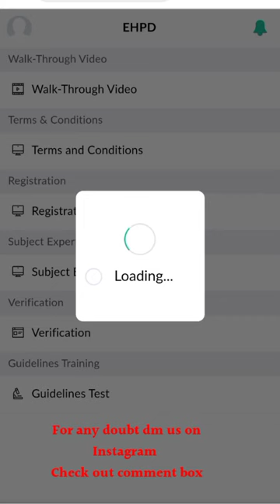Chegg Available Vacancy || Chegg December Available Vacancy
chegg,chegg india
chegg expert
chegg vacancy
chegg india earn money
chegg answers free
chegg tutors
chegg vacancy update
chegg vacancy updates
chegg calculus vacancy
chegg basic math vacancy
chegg payment details december month
chegg q&a
unblur chegg answers
chegg electrical
unblur chegg answers 2022
chegg account revoked
chegg computer science
chegg work from home
chegg subjects
chegg q&a expert
chegg expert help
comis review chegg
chegg 2.0
chegg available vacancy december